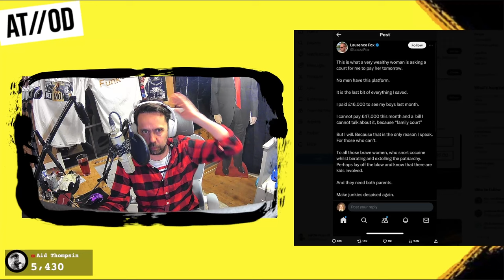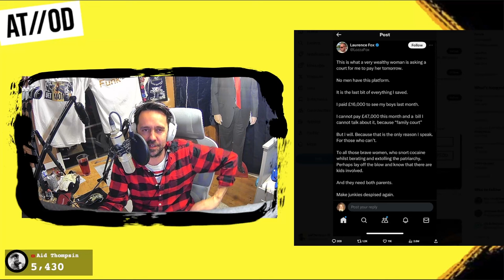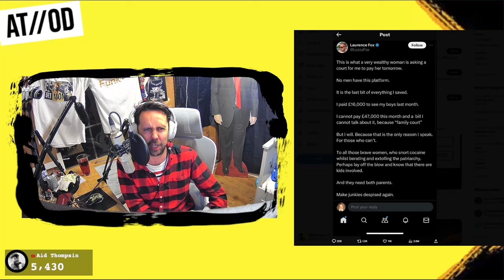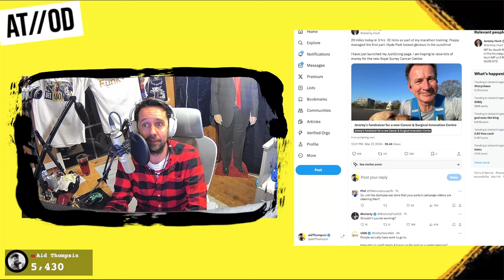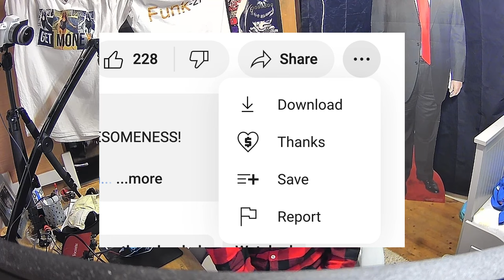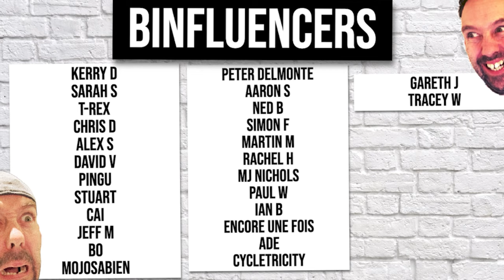Episode 266 - Can’t a MF Get A Table Dance?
Laurence Fox appears to have gone a bit crazy on Twitter again. This time it seems to be directed at his ex-wife, Billie Piper. Meanwhile the Tories implosion continues. We really must be in the end of times if Jonathan Gullis is their new CCHQ bod. ALSO: Trump gets his fine halved and given his NYC business licence back. What does that say about accountability in the 21st Century?